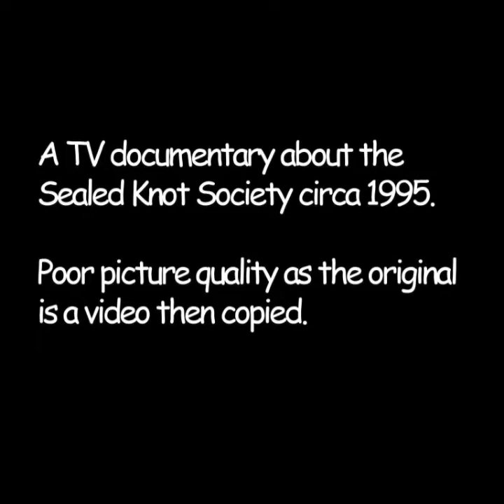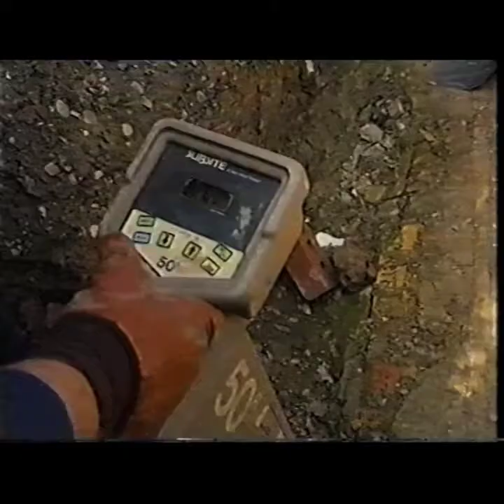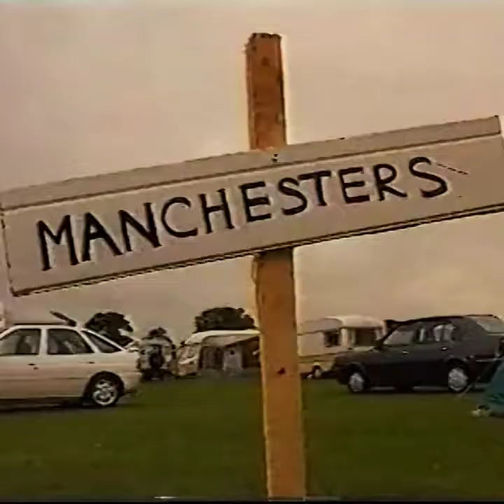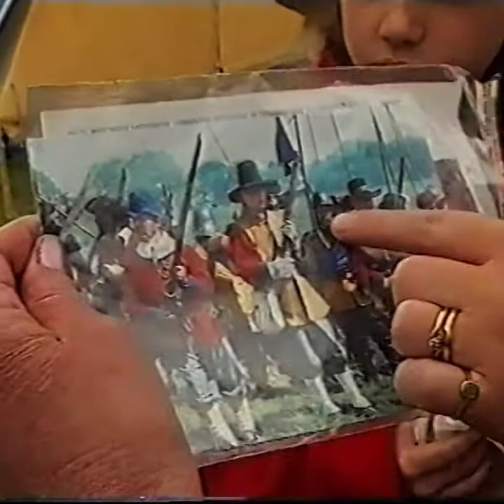A Very Civil War The Sealed Knot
A TV documentary about the Sealed Knot Society circa 1995.
Poor picture quality as the original is a video then copied.